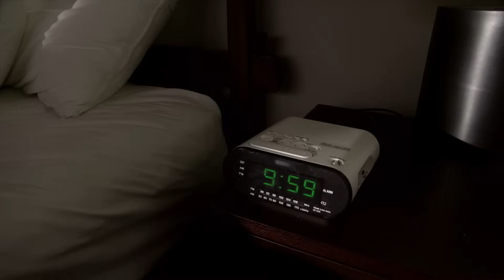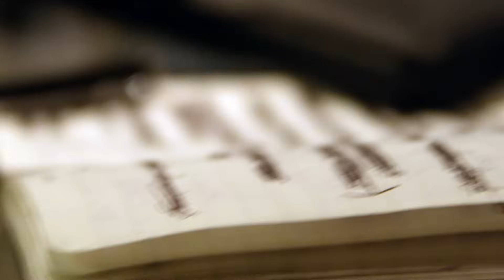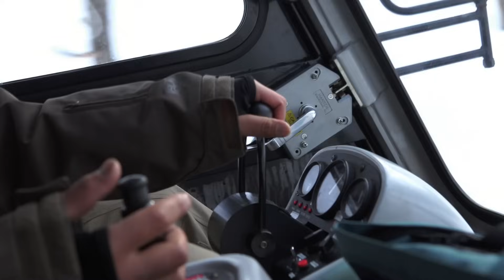Keep Your Tips Up: Backwoods No-boarding & Japanese Powder | S1E2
With Sean’s ankle feeling good as new, the Pettits pack up and head to the BC interior. Groovemeister, still on the hunt for a sport to turn pro in, considers the possibility of a professional noboarding career. After some brotherly competition at the GT Memorial Race, Sean chases the snow overseas to Shimimaki, Japan.